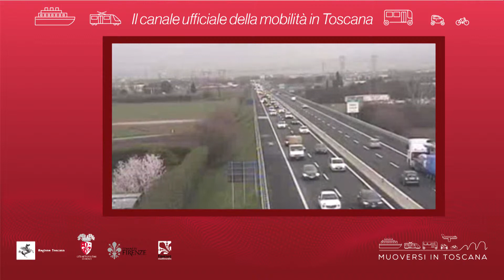Muoversi in Toscana - Edizione delle 8.30 del 6 marzo 2019